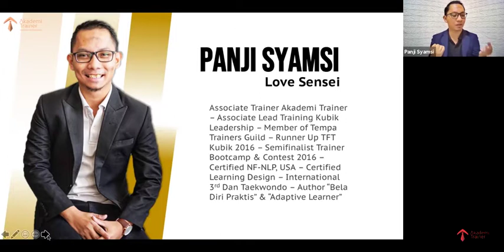Nyaman Di Tempat Kerja Itu Penting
Dalam 24 jam sehari, sepertiga kehidupan kita adalah ditempat kerja. Dan bekerja merupakan salah satu aktivitas yang cukup banyak menyita waktu, tenaga, dan pikiran.

Akan tetapi, hal tersebut akan terbayar lunas dengan hasil kerja maupun karya yang anda dapatkan. Maka dari itu, penting untuk membangun suasana yang nyaman di tempat kerja agar anda menjadi lebih betah dan semakin produktif dalam bekerja.

How To Improve Your Adaptability At Work - Panji Syamsi